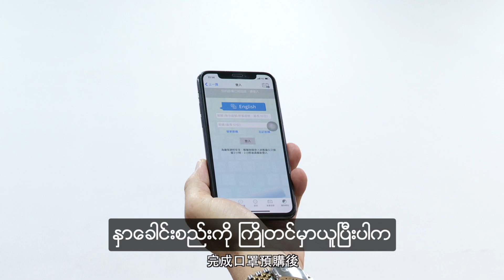李伯璋署長－口罩實名制3.0_緬甸語